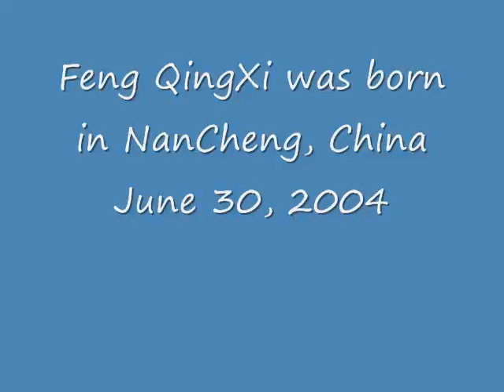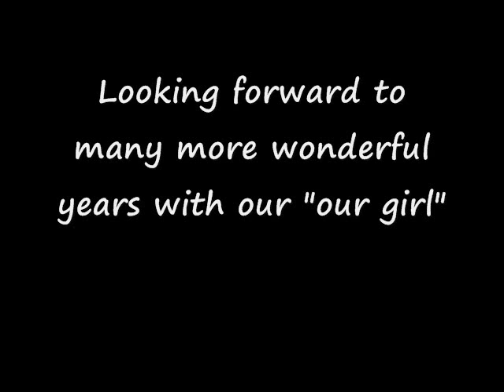JulieAnn's Gotcha Day June 5 2005